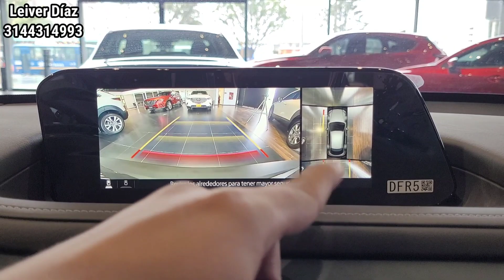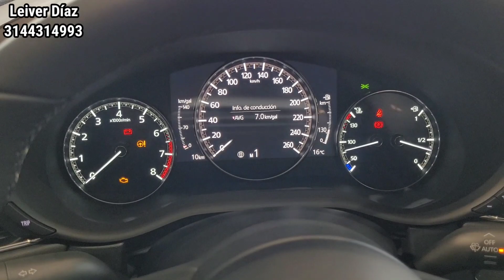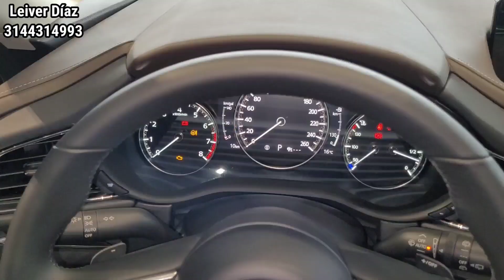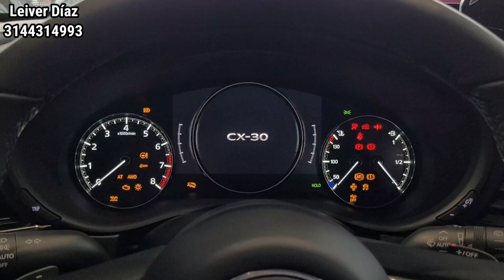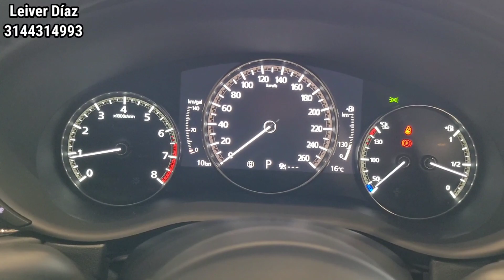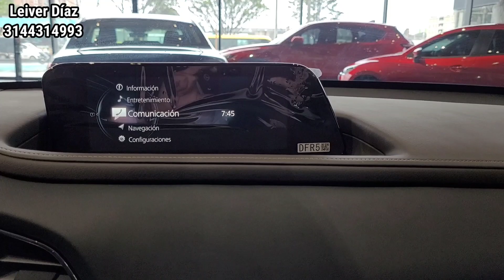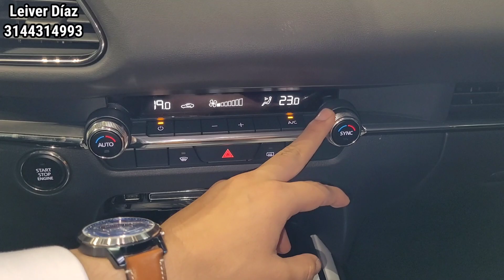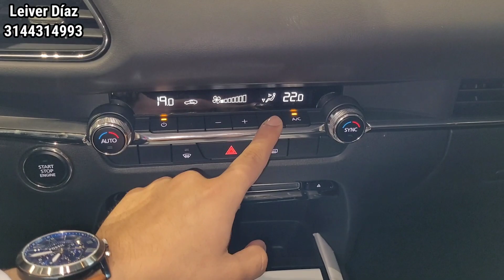Mazda CX30 Grand Touring LX Modelo 2022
Vídeo donde presento todo lo que ofrece la Mazda CX30 Grand Touring LX modelo 2022, en el podrás ver todo lo que tiene este vehículo en equipamiento, motorización, seguridad y tecnología.

Solo para negocios o compras comunícate al: 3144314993

Precio valido Noviembre 2021:
- LX AWD $ 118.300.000 Pesos Col
Aprox 31.972 Dolares
- LX 4x2 $ 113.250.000 Pesos Col
Aprox 30.608 Dolares